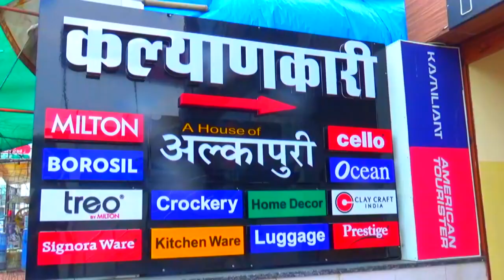प्रेमप्रकाश आश्रम में सालिगराम-तुलसी विवाह संपन्न